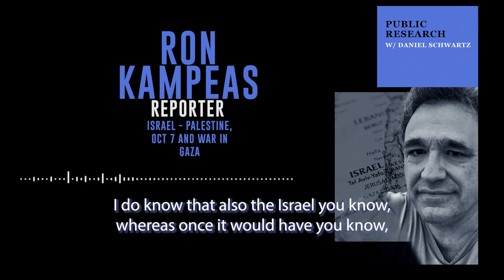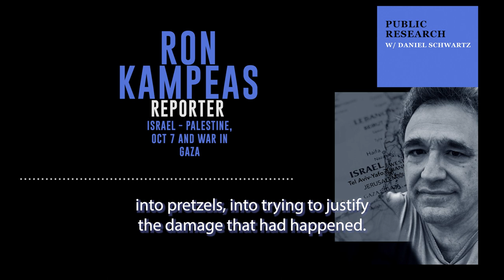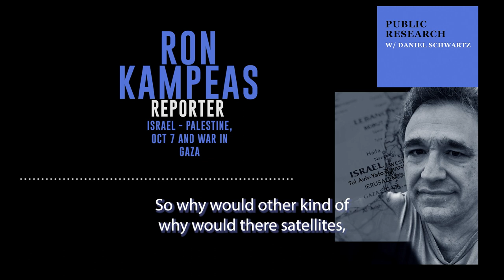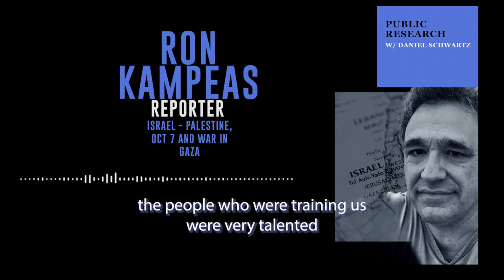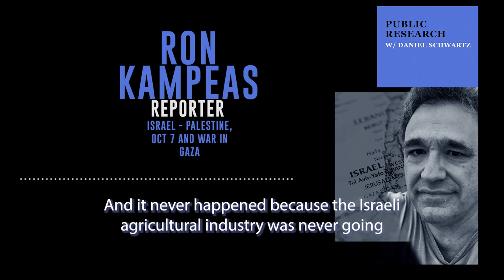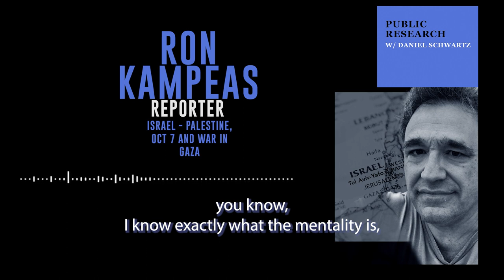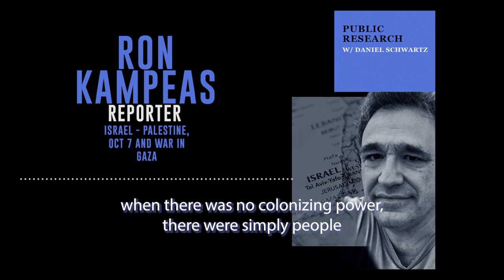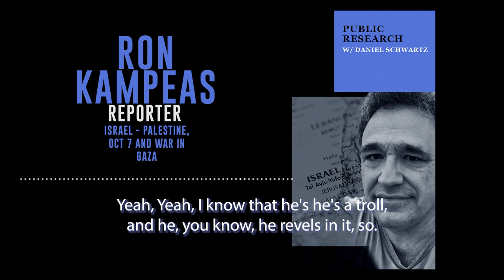Public Research - Ep. 10 - Ron Kampeas - Israel - Palestine, Oct 7 and War in Gaza (music edition)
Ron Kampeas is JTA's Washington Bureau Chief. He worked previously at The Associated Press, where he spent more than a decade in its bureaus in Jerusalem, New York, London and, most recently, Washington. He has reported from Northern Ireland, Afghanistan, Bosnia and West Africa. While living in Israel, he also worked for the Jerusalem Post. He has won two Rockowers, Jewish media’s premiere journalism award, in 2010 for best personality profile for his obituary of William Safire, and in 2013 for excellence in blogging. He has led JTA’s political coverage of every election since 2004. Over his career he has interviewed a diverse array of personalities including Yehuda Amichai, Barack Obama, Olivia Newton John, the Taliban’s education minister and the Wiggles.